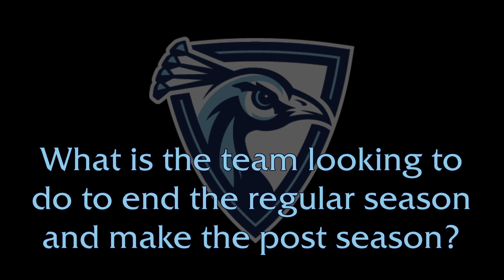Tuesday Talks with the Peacocks - Bridgette Griffin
Tuesday Talks with the Peacocks... This week we talk with Assistant Coach Bridgette Griffin of Peacock Women's Basketball, about coming back from winter break, their coaching style, and working with Coach Maass.